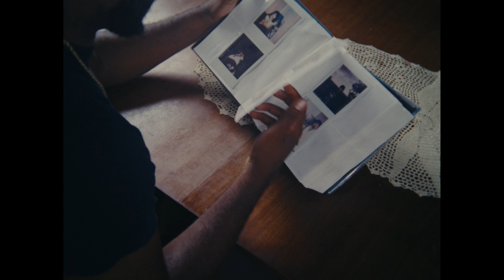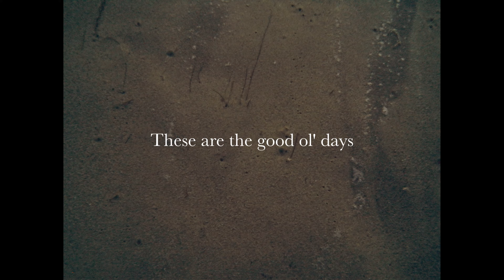These Are The Good Ol' Days (A Pocket Dispo Docufilm)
Don DiestrO and Pocket Dispo present 'These Are the Good Ol' Days,' a short documentary exploring the power of presence and the importance of embracing the moment. Through nostalgic imagery and reflective storytelling, the film invites viewers to appreciate life's fleeting moments, reminding us that today's experiences will become tomorrow's cherished memories.